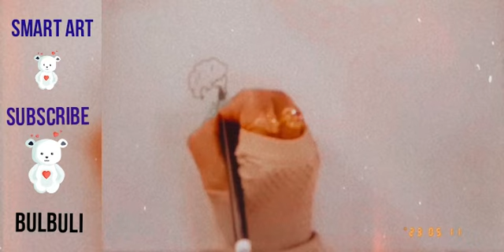Beautiful Girl with Duck Scenery Drawing 😊 # Duck Scenery Drawing .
Welcome to my Smart Art drawing channel 🙏